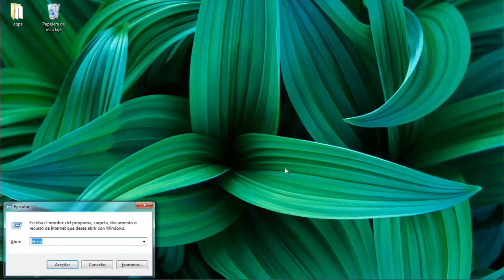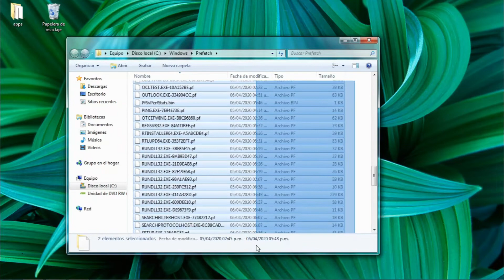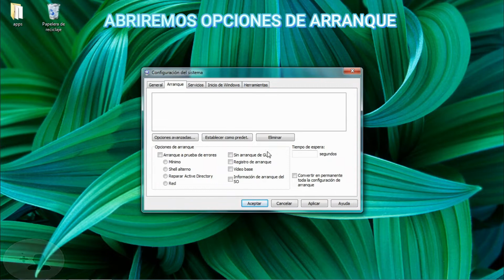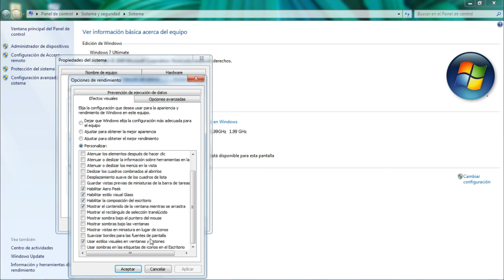Limpiar archivos Basura De Windows - Limpiar Optimiza y Acelera Windows sin Programas 2021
Hola amigos espero les sirviera este tutorial. Vendra una segunda parte con mas información respecto a acelerar tu pc o laptop

CÓDIGOS:
-TEMP
-%TEMP%
-PREFETCH
-MSCONFIG

Estos métodos los pueden hacer mensualmente a su pc para eliminar los archivos basura de su pc.